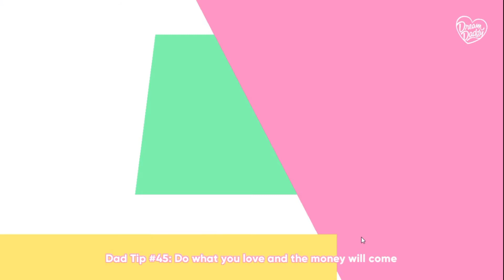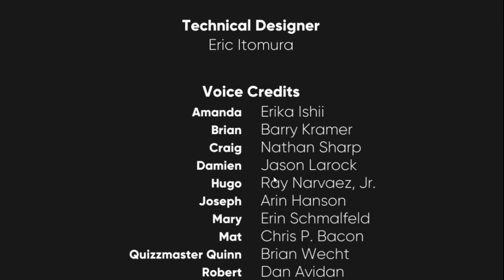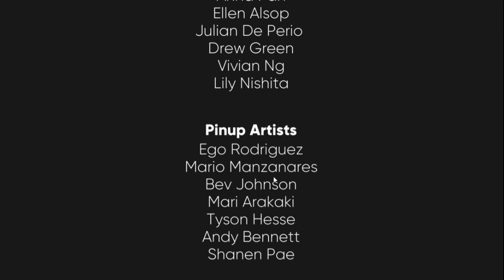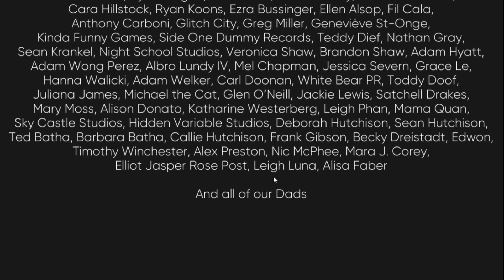Dream Daddy - Ep. 20 (FINALE) - Starting Over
One trip to the fair.  One more run-in with Brian at the carnival.  One final date.
Will Billium be able to conquer his insecurities and finally cut Brian a break?  Or will his overly-competitive jabs finally push away the dreamiest daddy...forever?

v Check us out on social media! v